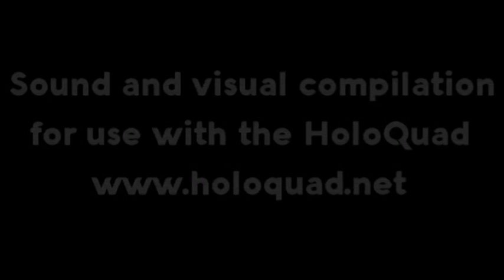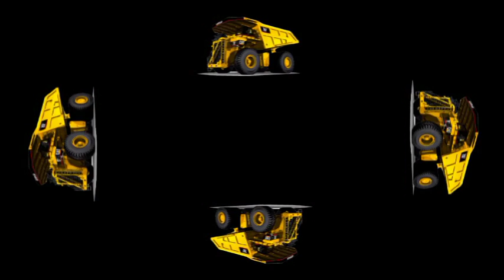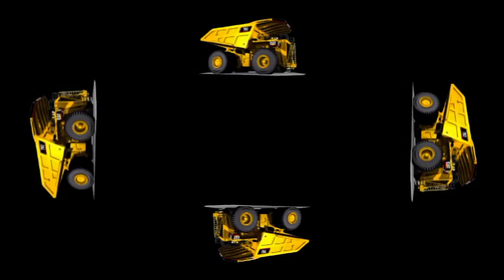Caterpillar Truck, Holographic Animation For Use With HoloQuad Pyramid Hologram MMD